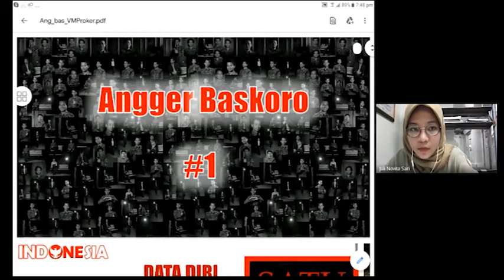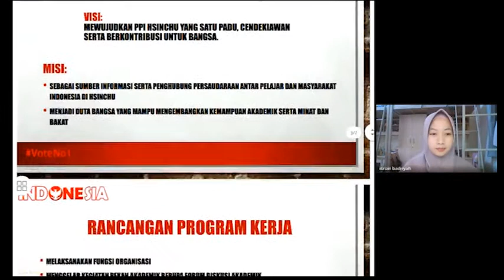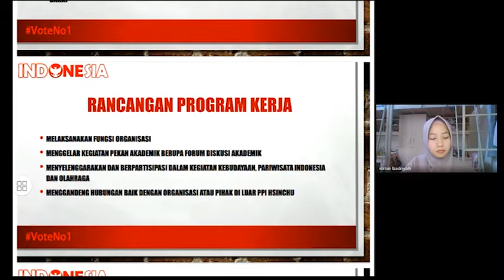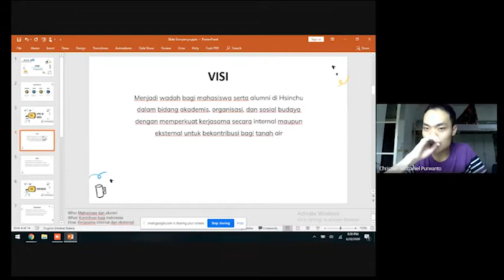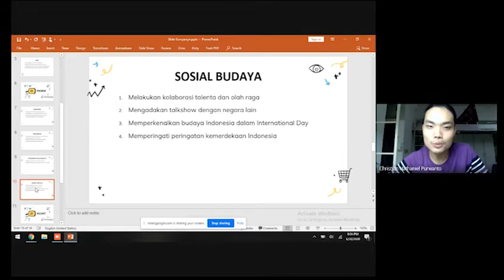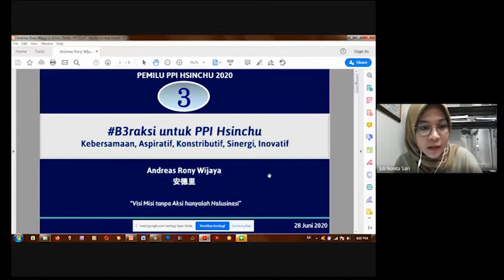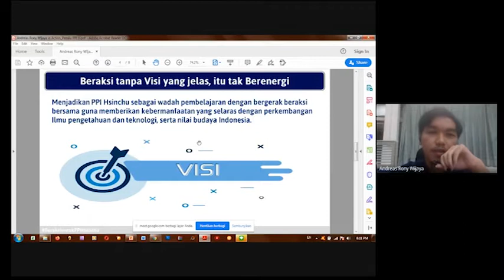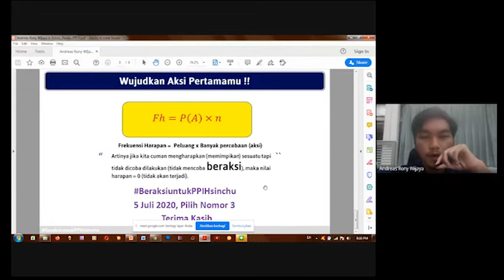Debat Calon Ketua PPI Hsinchu Taiwan 2020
Hasil rekaman acara Debat Calon Ketua PPI Hsinchu Taiwan 2020 yang diadakan pada tanggal 28 Juni 2020 pukul 19.30 waktu Taiwan dengan panelis :
1. Albert Christian, Ketua PPI Hsinchu 2018/2019 sekaligus Kabid Organisasi PPI Taiwan 2019/2020.
2. Miftakhul Jannatin, Ketua PPI Hsinchu 2019/2020 sekaligus Sekretaris Komisi Pengawasan Dewan Perwakilan PPI Taiwan 2019/2020.
3. R. F. Hary Hernandha, Ketua Majelis Musyawarah PPI Hsinchu 2019/2020, Sekretaris Jenderal PPI Taiwan 2017/2018, sekaligus Ketua Pembina Yayasan Pendidikan PPI Taiwan.
Jangan lupa hadir dalam acara PEMILU tanggal 5 Juli 2020 di Assembly Building AB101 National Chiao Tung University Taiwan ya!